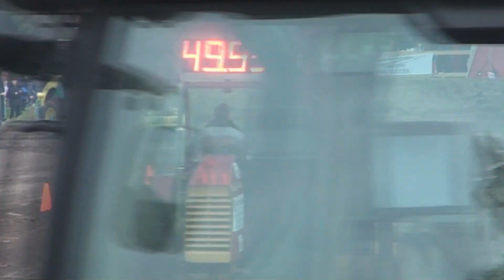Trekkerslep Schoonebeek 2013 Trekkerweb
Trekkerweb is het videokanaal met Video en film over ploegen, zaaien, maaien, rooien, oogsten. Met hoofdrol voor trekker, werktuig en landbouwmachines. Zoals combine, bietenrooier, aardappelrooier, hakselaar, maaier, schudder zaaimachine en ploeg. Veel plezier met filmen en filmpjes bekijken.

Trekkerweb is a channel , with video about tractors, combines and other machines. Herein you can see parts of planting, growing, fertilization, harvesting  and ploughing

Trekkerweb ist der Video-Kanal in den Niederlanden. Der landwirtschaftlich orientierte Verlag liefert Film und Video aus den Bereichen der Aussaat, Pflege und Ernte auf dem Acker und über Maschinen vom Traktor bis zum Selbstfahrer.